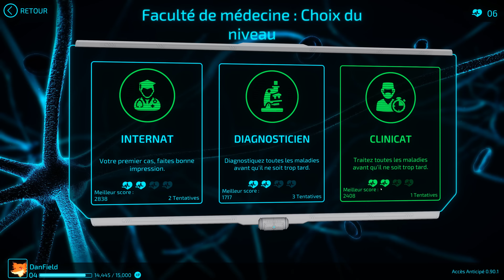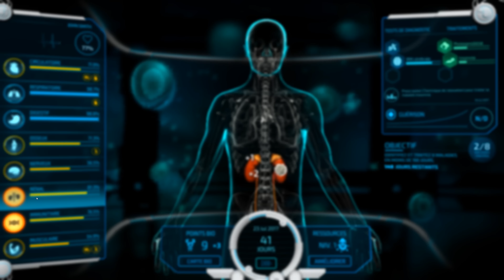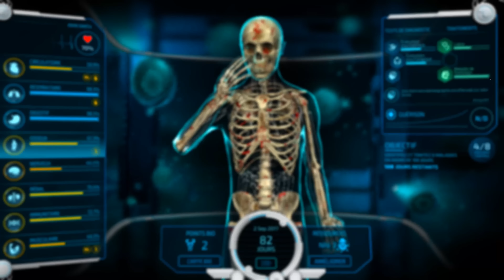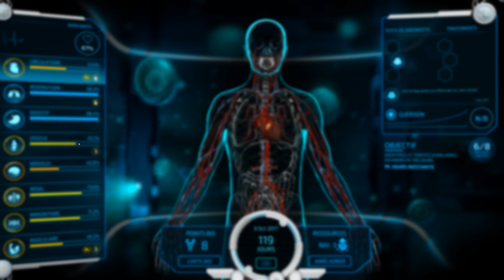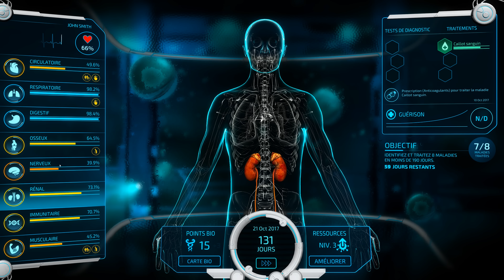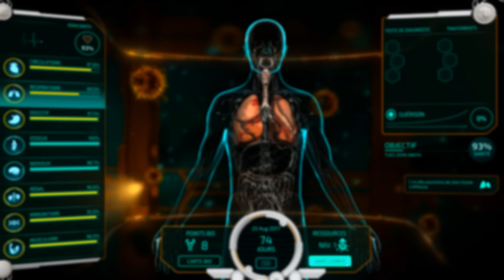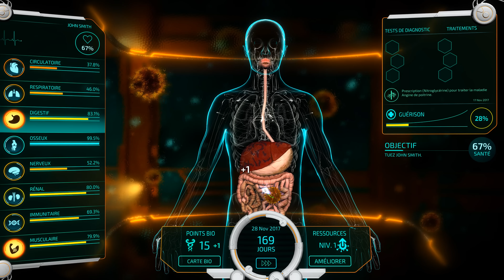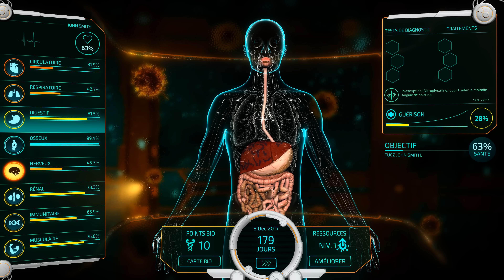Bio Inc. Redemption [FR/4K] Un simulateur ou on soigne ... ou pousse à la mort les patients!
Dans ce simulateur on choisit entre la vie et la mort. On joue soit un docteur qui va devoir analyser les symptômes du patient pour trouver la maladie et appliquer les soins appropriés, ou on joue "la mort" et notre job est de tuer le patient avant que les docteurs ne réussissent à le sauver !